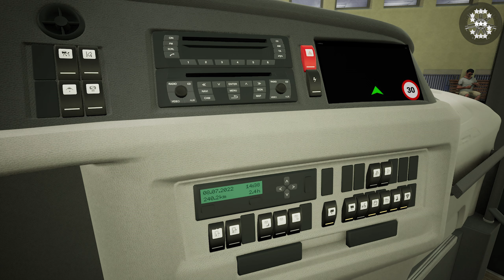Fernbus Simulator | VDL Futura Double Decker Ultra Luxury Coach !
The MOD paintwork, Royal Coach Travel - VDL Futura FDD2 by  Bevilacqualex's Workshop, Steam

The Futura FDD2 adds the VDL doubledecker coach bus to your fleet in both variants: 131 and 141. Developed under official license from VDL this DLC brings the Futura FDD2 in authentic detail, functionality and audio to you.

The Dutch manufacturer focuses on a balance of comfort, safety and efficiency. The modular design enables VDL to manufacture the FDD2 in two versions of length. The lightweight design will ensure that these two doubledeckers are the most economical in their class.

Futura FDD2-131
Futura FDD2-141

Under official license from VDL
Optional mirror camera and monitor system or regular mirrors
Optional rims or hubcaps
Detailed exterior and walk-in interior for both levels
12-gear automatic transmission
Cruise control and retarder
Reactive displays, e.g. with information about speed and readiness for departure
Detailed, interactive cockpit with various camera perspectives and interactive functionalities:
Download or upload custom community paint jobs via Steam Workshop

VDL FUTURA FDD2 131
VDL FUTURA FDD2 141
VDL FUTURA FDD2 FERNBUS
FERNBUS
FERNBUS SIMULATOR
FERNBUS COACH SIMULATOR
BUS
Logitech G920 Steering Wheel
Paddle Shifter